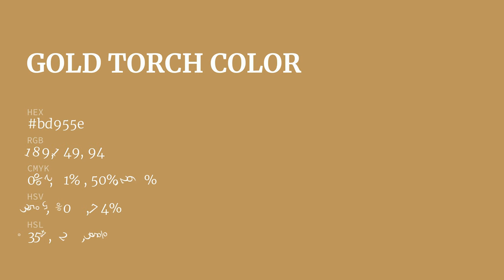Gold Torch color bd955e hex color - Yellow color - Cool color bd955e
What color is Gold Torch ? bd955e hex color - Yellow color - Cool color bd955e

Hex bd955e Color Code is also known as Gold Torch color.

Hex bd955e Color code in RGB color code model is created after adding 74.12% red color, 58.43% green color and 36.86% blue color.
Hex bd955e Color code in CMYK color (process color) code model is generated after subtraction of 0% cyan, 21% magenta, 50% yellow and 25% black.